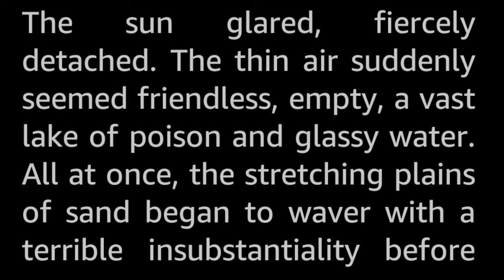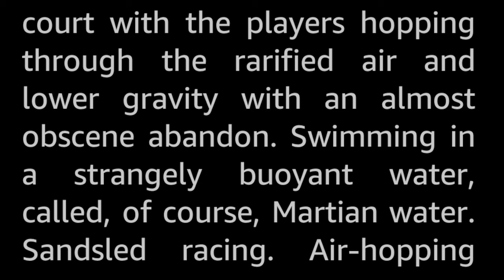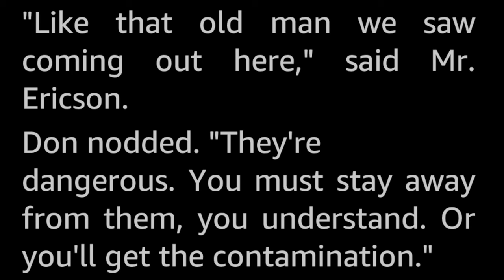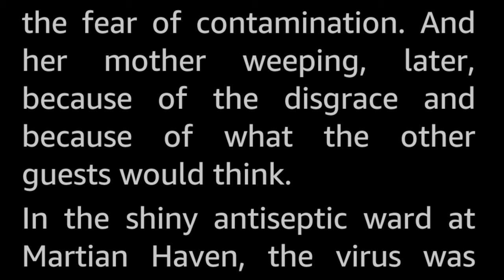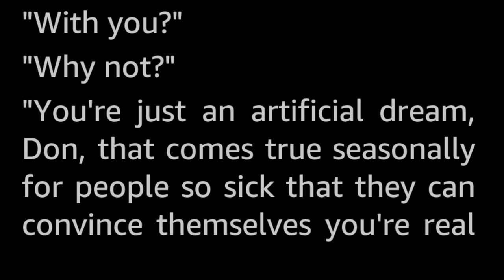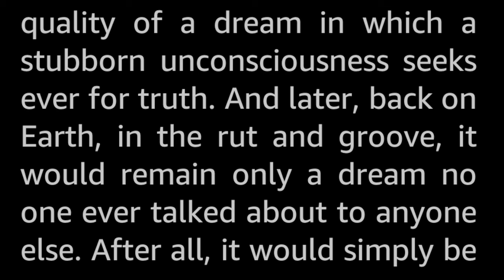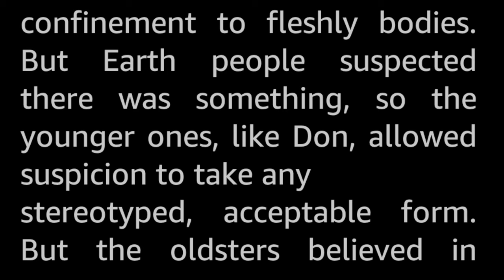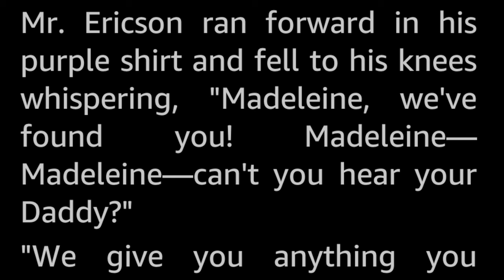The Mating of the Moons by Bryce Walton -Vintage SciFi Short Story Audiobook human voice sleepstory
She came to Mars in search of something, she knew not what, to give her life meaning. She found it ... in a way.

Bryce Walton (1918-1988) was a prolific writer in the golden age with a dozens of  published short stories and a few novels in several genres under several pseudonyms, and also worked as a screenwriter for television.